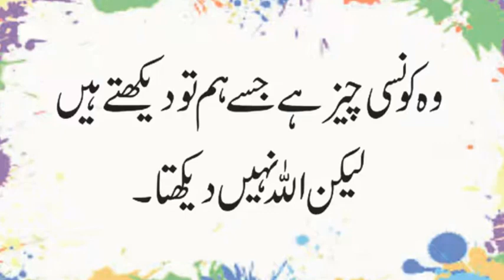Wo Konsi Cheez Hai Jo Ham Dekhte Hain Lekin Allah Nahi Dekhta | Kis Kafar Pe Sorah Hai| Urdu & HIndi